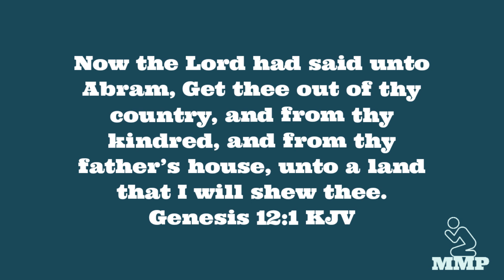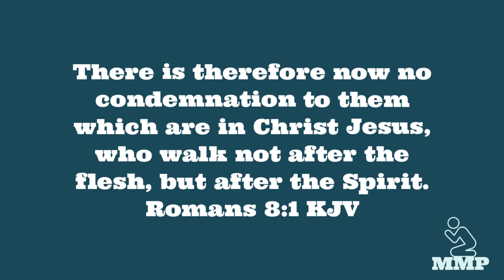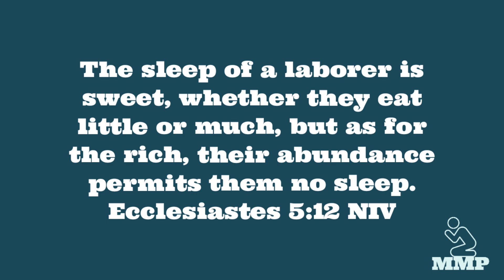Why does my mind wander when I pray in tongues? | Deep Dive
This is an indepth video explaining why our minds wander when we are praying in tongues and what we need to do to stop our minds from wandering. I hope it helps you!